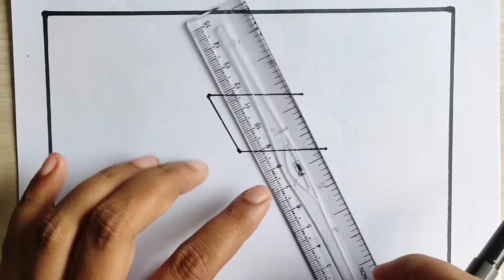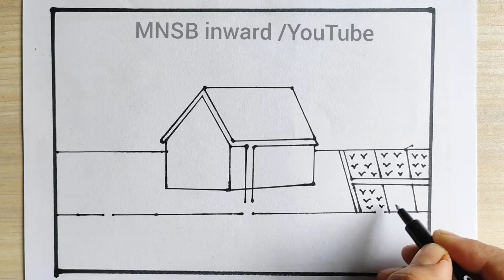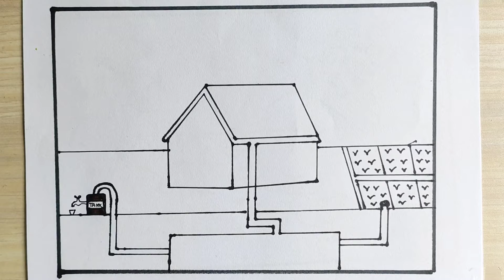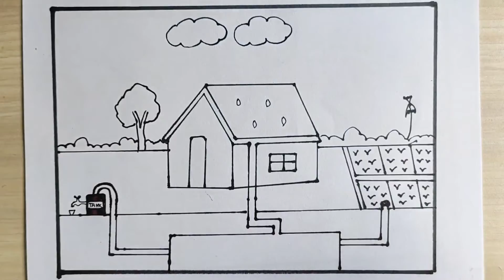Save Water Save Life easy | Easy Way to Save Rain Water | Save Rain Water System drawing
Hi friends, welcome to my MNSB inward channel.
In this video I showed, how to draw rooftop rain water harvesting step by step. Water is very essential for every life in the earth. We must save water for future water saving. We can draw rain water harvesting system for agriculture. We also draw rain water harvesting for house. Students can use rain water harvesting drawing for project. Anyone can use this rain water harvesting drawing for competition. It is also a save water poster drawing. Student can use this water harvesting drawing as a model of save water save earth poster. We can learn from this water harvesting drawing video that how to draw save water step by step. This rooftop rain water harvesting drawing model may be uses for storage the rain water for cultivation in agricultural field. Rain water harvesting diagram. Rain water harvesting drawing. Rain water harvesting system drawing. Rain water harvesting drawing for home. Rooftop rain water harvesting easy

                                          @ MNSB inward